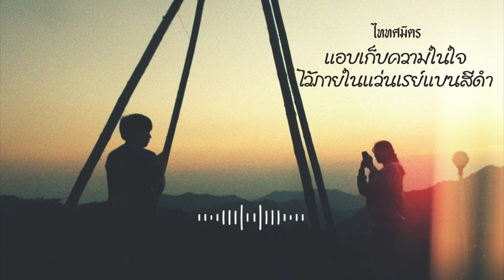แอบเก็บความในใจไว้ภายในแว่นเรย์แบนสีดำ - TaitosmitH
Original
แอบเก็บความในใจไว้ภายในแว่นเรย์แบนสีดำ
ศิลปิน TaitosmitH
วีดีโอนี้ทำเพื่อความบันเทิง และชื่นชอบในเพลง
และ ศิลปิน ไม่มีการสร้างรายได้จาก วีดีโอนี้
ไม่ให้ใครรู้ ว่าข้างในนั้น ฉันนั้นแอบซ่อนน้ำตา
แสร้งทำเป็นยินดี ทั้งที่หัวใจข้างในมันชา
แกล้งยิ้มออกมา บอกเธอว่า “ไม่เป็นอะไร”

แอบมองเธอยิ้ม ให้ชายคนนั้น ช้ำก็ต้องเก็บไว้
สิ่งเดียวที่สำคัญ คือฉันไม่เคยได้บอกเธอไป
ว่าภายในใจ ฉันคิดอะไรเกินเลย

ฉันจะเก็บข้อความในใจ ให้เป็นความลับต่อไปเสมอ
ขอแค่ได้อยู่ภายในชีวิตเธอ เป็นได้เท่านั้น
เพราะกลัวว่าวันหนึ่งเธอหายไป ฉันยอมช้ำใจข้างในแทนเธอ
ความจริงมันอาจจะไปทำร้ายเธอ ได้เป็นแค่เพื่อนเธอก็สุขใจ

ขออวยพรให้เธอนั้นโชคดี
มายินดีกับความรักของเธอในวันนี้ ที่ใฝ่ฝัน
ขอให้ความปรารถนาเป็นจริง
เพราะเธอคือเจ้าหญิงคนเดียวในความฝัน ที่ตามหา
แต่มันคงช้าเกินไป สายเกินไปจะเอ่ยออกมา

ความจริงมันอาจจะไปทำร้ายเธอ ได้เป็นแค่เพื่อนเธอ

ได้เป็นแค่เพื่อนเธอ ก็สุขใจ